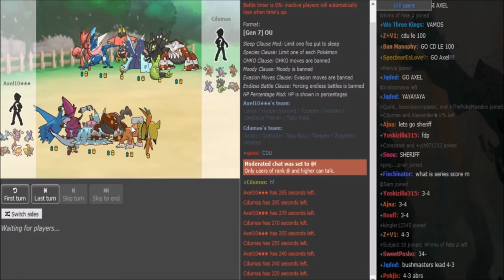Smogon Snake Draft I-Finals: Axel10 vs. Cdumas (Sun&Moon OU) w/Dokkerich